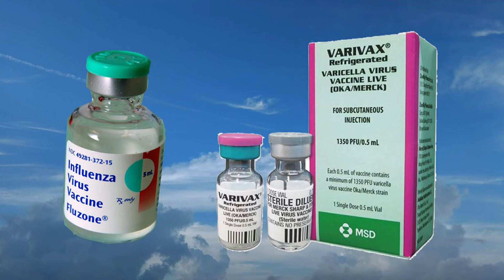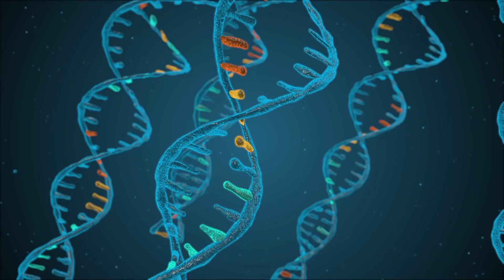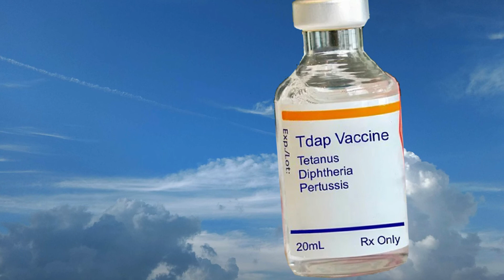How to Make Vaccine